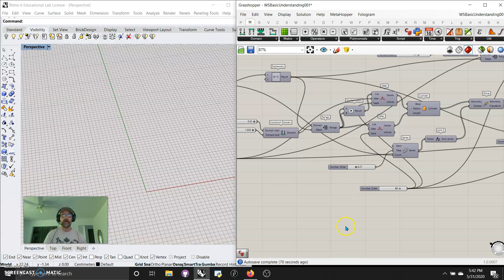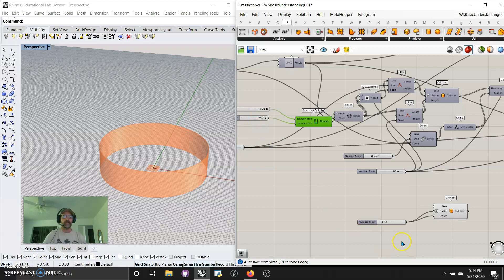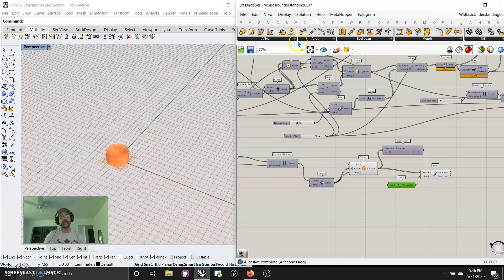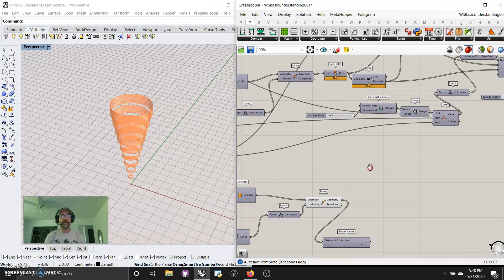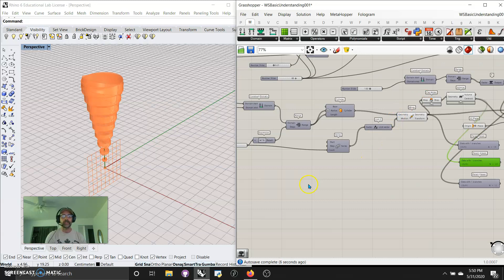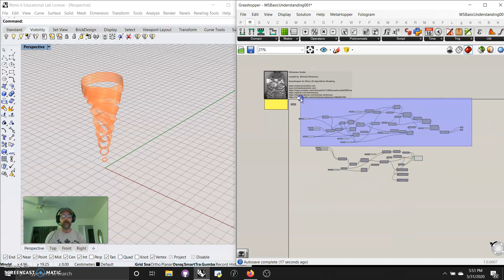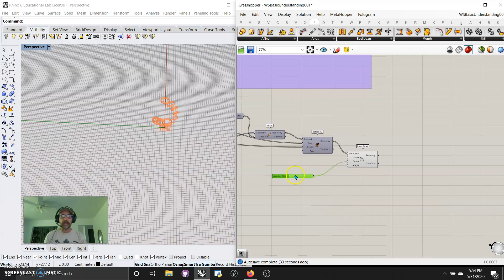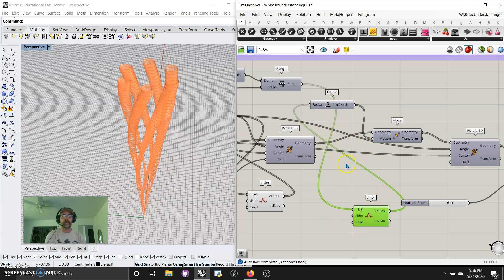DIGITAL MODELING FOR THE 21st CENTURY SCULPTOR (001)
Wickerson Studio

created by: Michael Wickerson